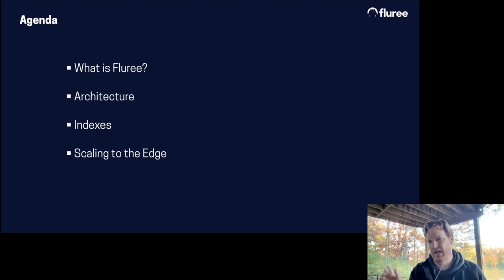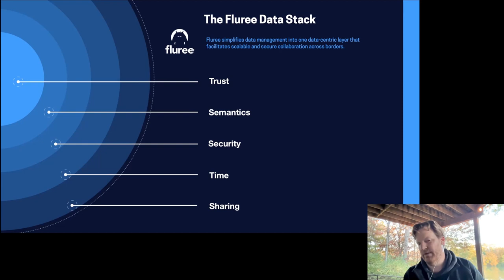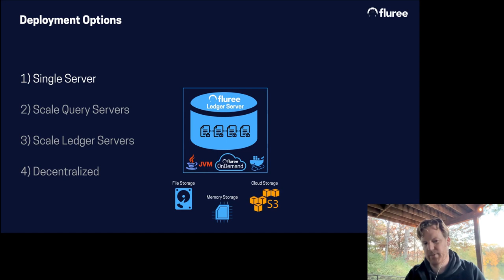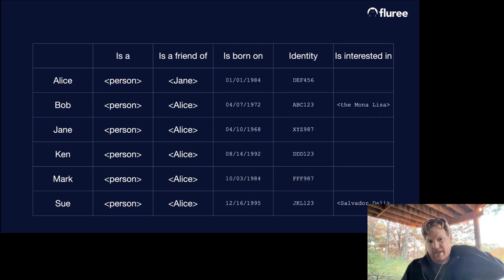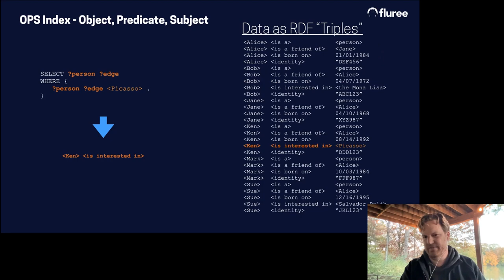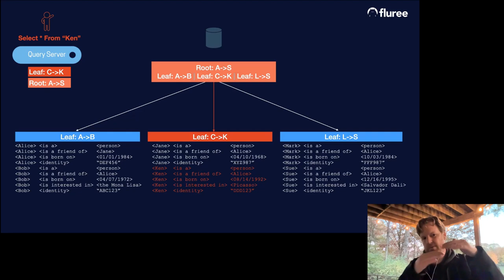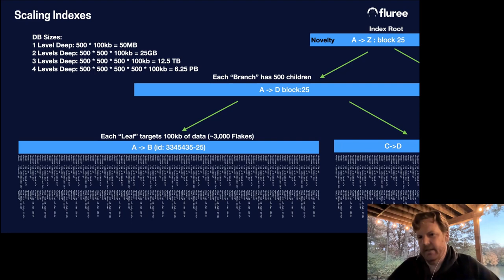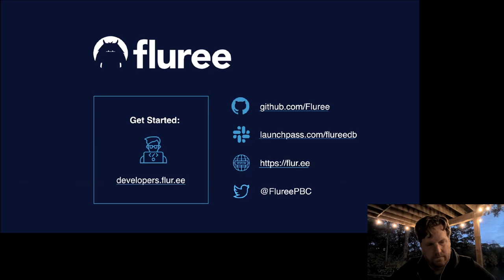Fluree - Cloud-Native Ledger Graph Database (Brian Platz)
CMU Database Group - Vaccination Database Tech Talks - Second Dose (2021)
Speakers: Brian Platz (Fluree)
November 15, 2021